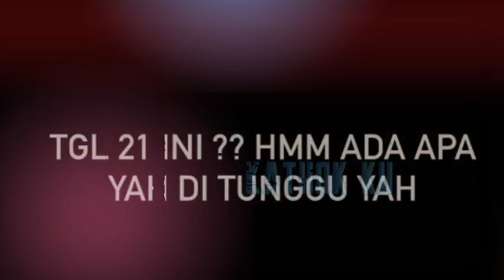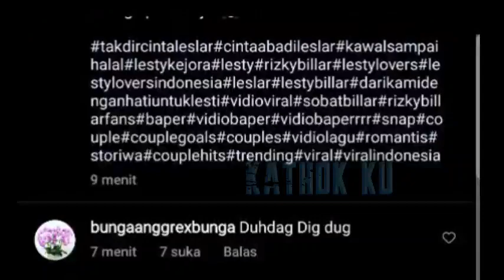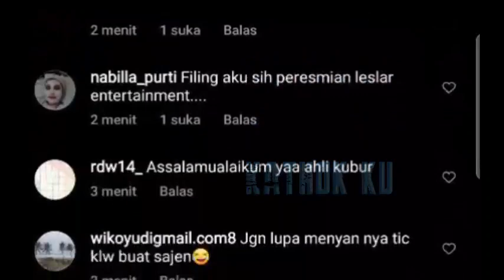TERBONGKAR‼️ Acara LESLAR Tanggal 21 September❓ Ternyata❗